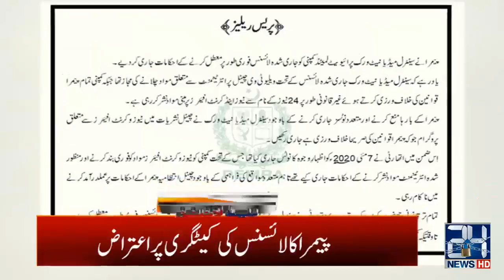10am News Headlines | 7 July 2020 | 24 News HD